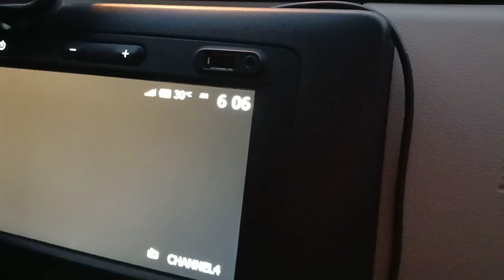AL SADAH RIVER - MADHA OMAN TRIP